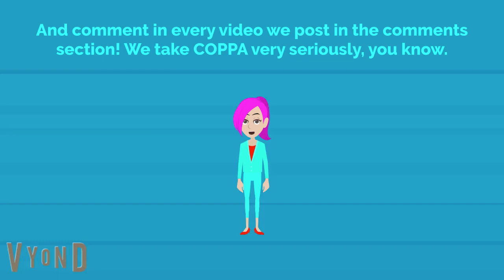My Channel Outro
Plays at the end of the video.